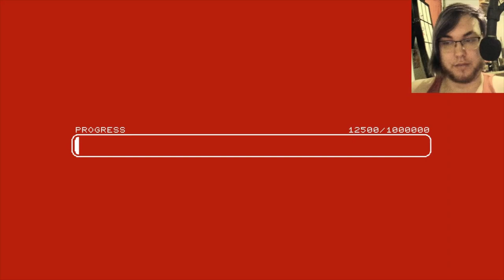STRAFE- Part 3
Happy Day For the Preservation of the Ozone Layer!